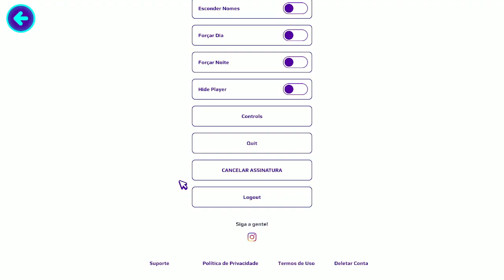PK XD | CORRE! CÓDIGO DE GEMAS E MOEDAS GRÁTIS PARA TODOS RESGATE ILIMITADO